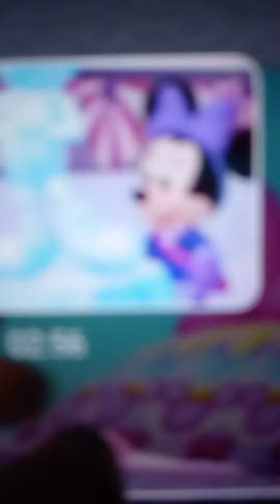November 25, 2022